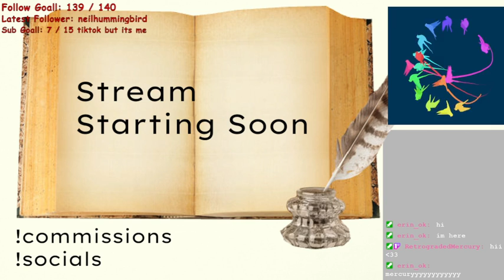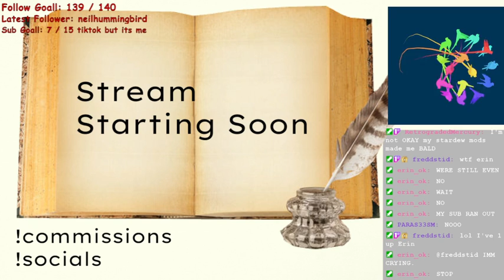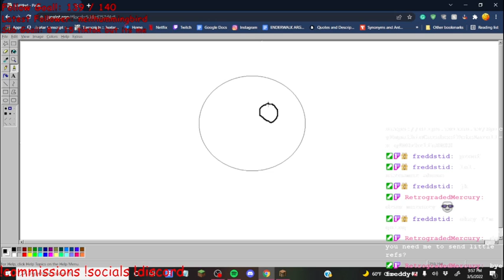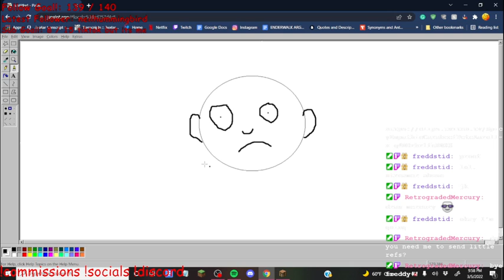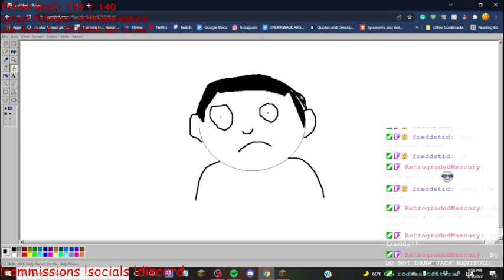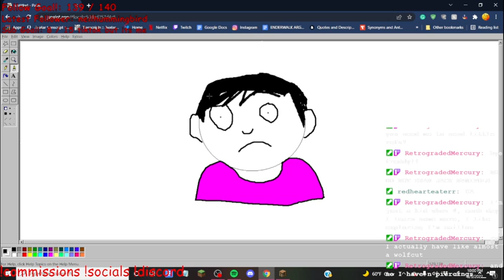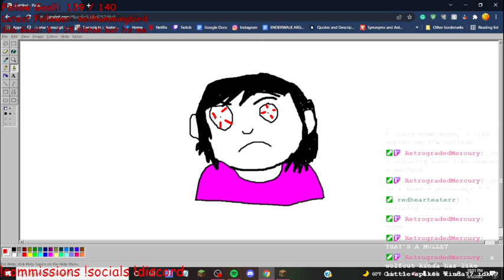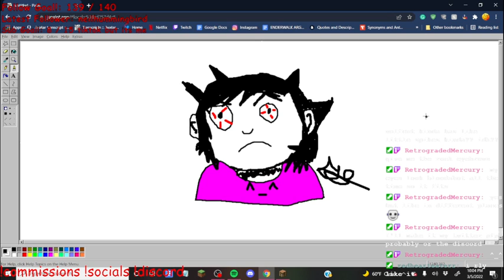PLAYING MINECRAFT WITH A LAPTOP TOUCHPAD |VOD| 3/5/2022